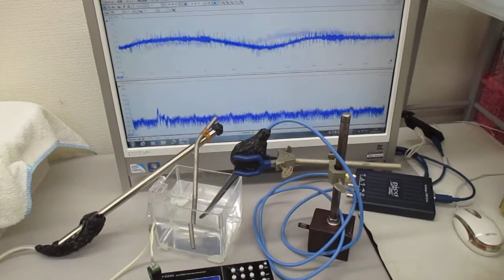音圧測定解析に基づいた、超音波伝搬制御実験 ultrasonic-labo